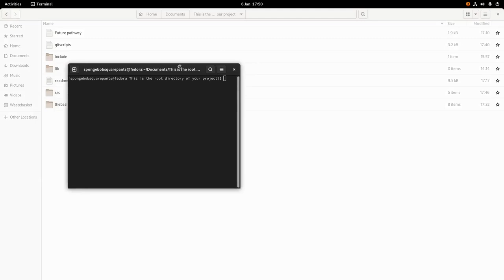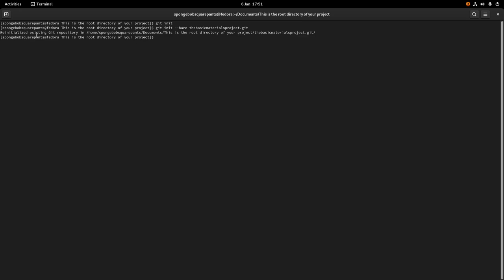C++ simplest possible version control by adding GIT to the basic project.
Here we continue to revisit our C++ simplest possible build process but except this time we have increased the complexity by further adding GIT to the initial basic loadout.

This demonstration shows the minimum necessary complexity to build your own  program STEP -BY -STEP  FEATURE BY FEATURE - VERSION BY VERSION.

Expanding out it also allow the possibility of a whole team of independent developers to work on different areas of the source code at the same time.

Next episode we will package and install in the simplest possible way your own c++ program in linux fedora workstation 35.